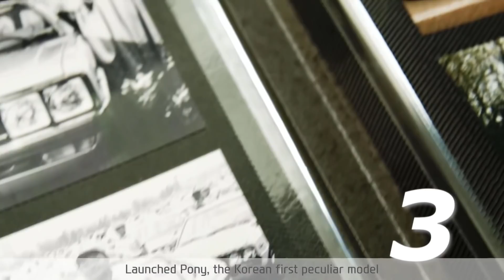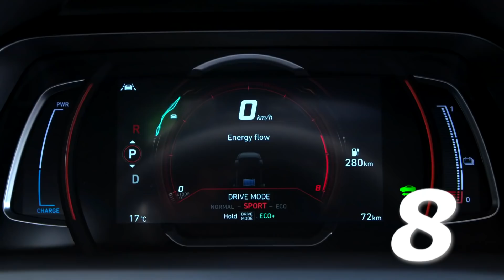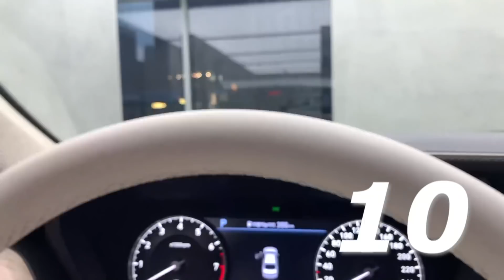מה הקשר בין פורד קורטינה ליונדאי? 10 דברים שלא ידעתם על יונדאי מוטור